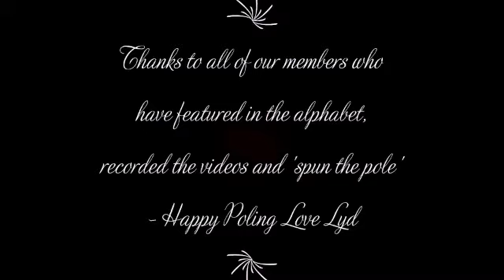Pole Moves Alphabet!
Members of LJMU Pole Fitness Club demonstrate pole moves from A - Z!